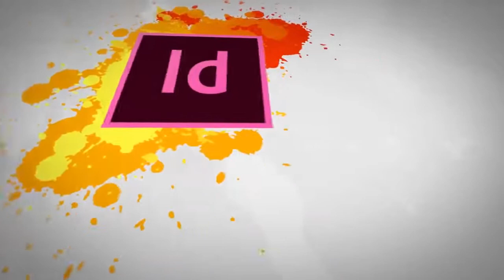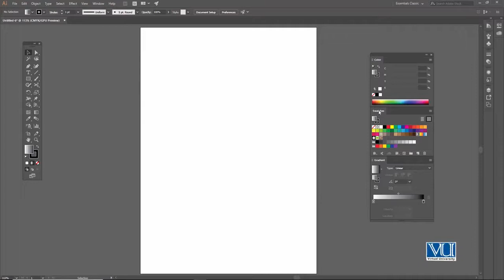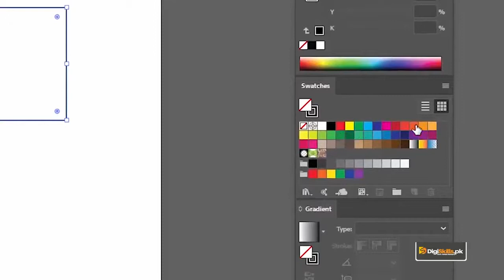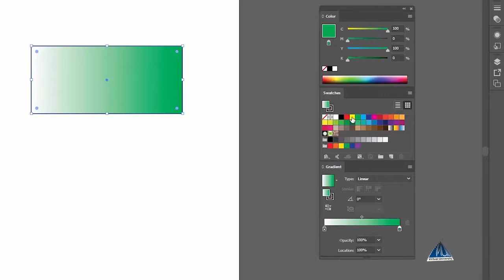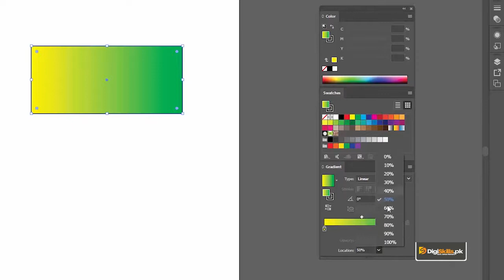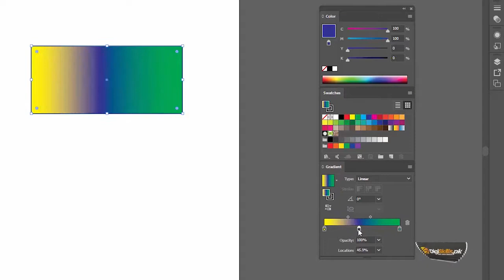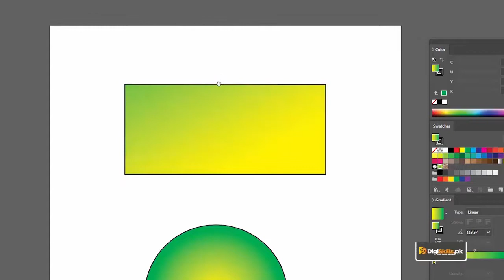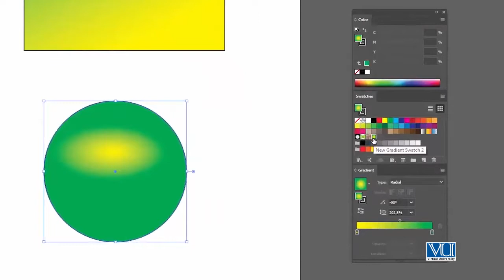Graphic Design - Software Adobe Illustrator - Gradients - Digiskills - DigiSkills Pakistan